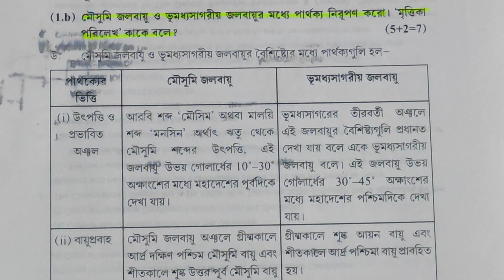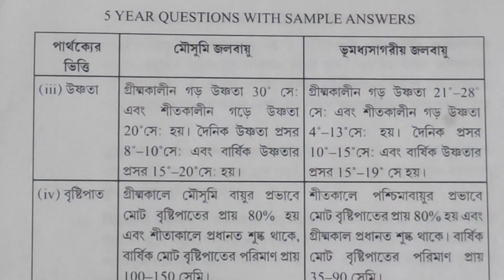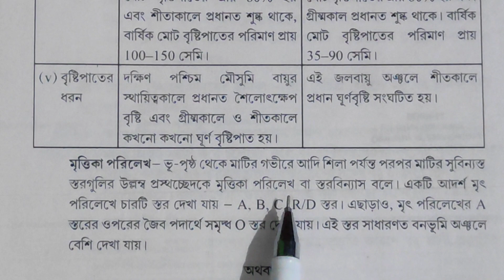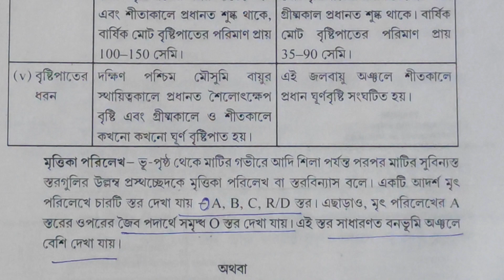মৌসুমী জলবায়ু ও ভূমধ্যসাগরের জলবায়ুর মধ্যে পার্থক্য ও বৈশিষ্ট্য//monsoon Mediterranean climate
মৌসুমী জলবায়ু বিদ্যাসাগরের জলবায়ুর মধ্যে পার্থক্য লেখ